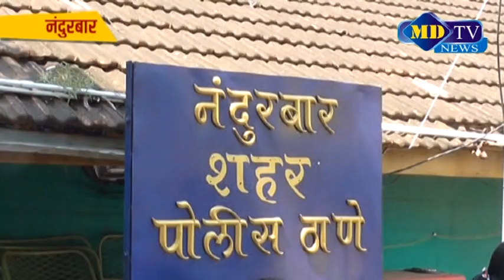नंदुरबार शहरातील सुभाष चौकातील राज इलेकट्रोनिक मध्ये महिला चोरांच्या धुमाकुळ ३ लाखांचा ऐवज लंपास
MD TV NEWS